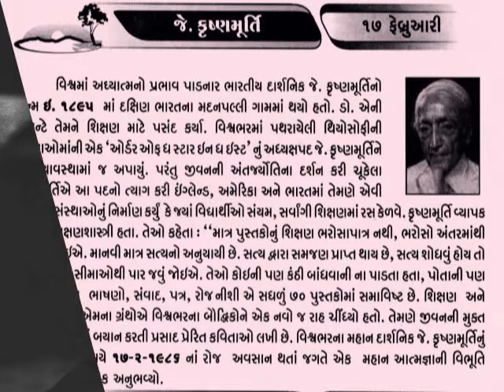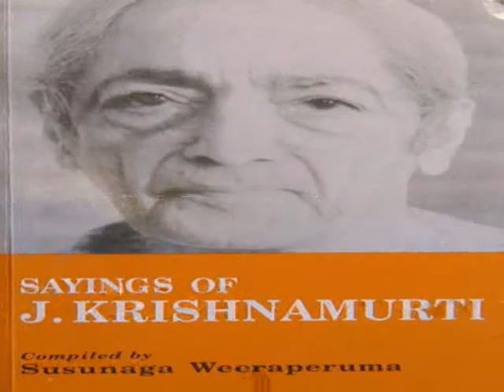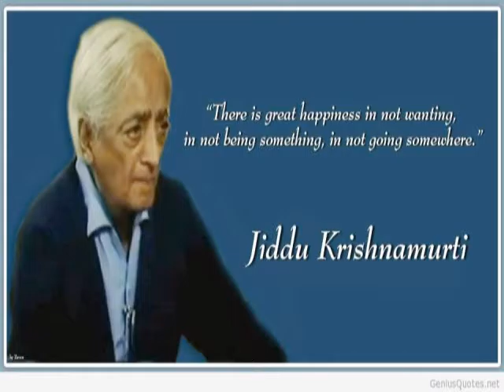17 February Jiddu Krishnamurti दार्शनिक एवं आध्यात्मिक विषयोंके लेखक एवं प्रवचनकार@vasant teraiya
Jiddu Krishnamurti (/ˈdʒɪduː ˌkrɪʃnəˈmɜːrti/; 11 May 1895 – 17 February 1986).Krishnamurti was born in British India and in early adolescence, he had a chance encounter with prominent occultist and theosophist Charles Webster Leadbeater in the grounds of the Theosophical Society headquarters at Adyar in Madras. He was subsequently raised under the tutelage of Annie Besant and Leadbeater, leaders of the Society at the time, who believed him to be a "vehicle" for an expected World Teacher. As a young man, he disavowed this idea and dissolved the Order of the Star in the East, an organisation that had been established to support it.He said he had no allegiance to any nationality, caste, religion, or philosophy, and spent the rest of his life travelling the world, speaking to large and small groups and individuals. He wrote many books, among them The First and Last Freedom, The Only Revolution, and Krishnamurti's Notebook. Many of his talks and discussions have been published. His last public talk was in Madras, India, in January 1986, a month before his death at his home in Ojai, California. આજનો દિનમહિમા-માનવપુષ્પોની મહેક-
CREATE BY VASANT TERAIYA 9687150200_આજનો દિનમહિમા-માનવપુષ્પોની મહેક-